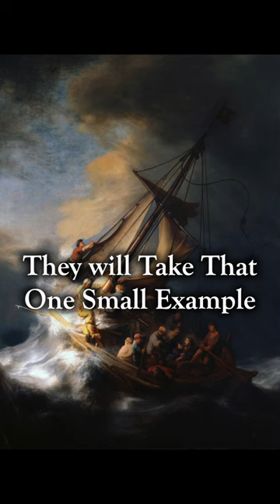Rembrandt used Blue??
Did Rembrandt use blue? Perhaps, but I don’t care. I care about what makes for the most compelling paintings that I can actually see with my own eyes. Want to see the canon?

This video comes from a recent conversation I had with Patrick Okrasinski. The full conversation will be available soon on my YouTube channel!